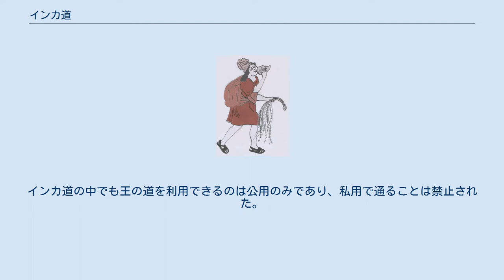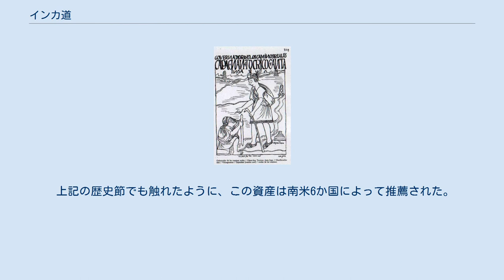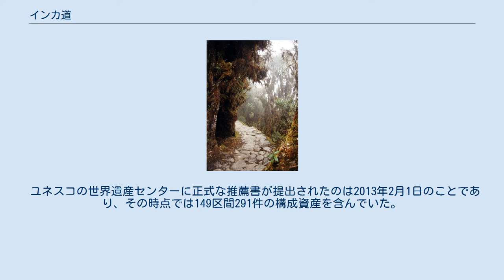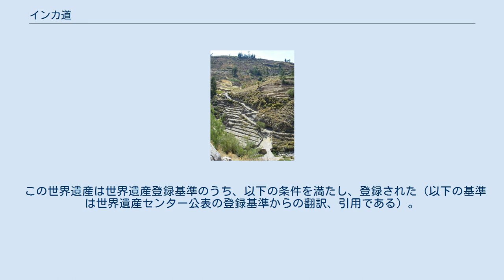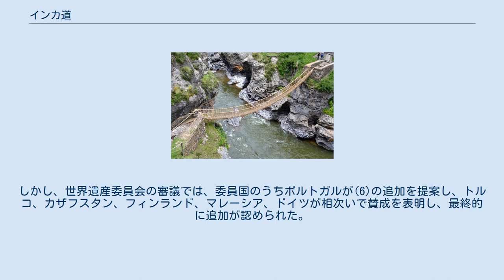インカ道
インカ道（インカみち、英語: Inca road, ケチュア語: Qhapaq Ñan〈カパック・ニャン〉）は、インカ帝国（タワンティン・スウユ）が整備した道路網である。
インカの最盛期には、現在のペルー、ボリビアを中心としてチリ、アルゼンチン、エクアドル、コロンビアまで敷設されていた。
ケチュア語のカパック・ニャン とは「王の道」という意味である。
2014年の第38回ユネスコ世界遺産委員会で、文化の道として6カ国共同で世界遺産に登録された。
 マチュピチュへのインカ道 インカ帝国の正式な呼称はタワンティン・スウユ（Ta-wantin-suyu）で、4つの地方を意味する。
各地はアンティ・スウユ（東方）、クンティ・スウユ（西方）、コリャ・スウユ（南方）、チンチャイ・スウユ（北方）と呼ばれた。
首都のクスコからは東西南北の各地方へ向けて4本の王の道が建設された。
インカ成立以前からアンデスには道路網が存在しており、インカはそれを発展させたと考えられている。
インカ道には2つの大きな幹線があり、アンデス山脈に沿った道と、太平洋岸に沿った道である。
この幹線を結ぶ道路が多数あり、交通網を形成していた。
行政、軍事、宗教などの目的のために人間の移動や物資の輸送が行われ、インカの支配を支えた。
インカ道の中でも王の道を利用できるのは公用のみであり、私用で通ることは禁止された。
インカ以前から使われていた交易路も再利用され、インカ道として整備された。
 総延長はインカ最盛期の15世紀に6万キロメートルに達したといわれる。
しかし、開発や自然環境の影響で消失が続いており、正確な長さの把握は困難となっている。
インカはアンデス高地で発祥した文化であり、首都のクスコは標高3300メートルに位置するが、インカ道は領土の拡大にともなって東方の熱帯や西方の海岸線にいたるまで建設された。
高低差は4千数百メートルにおよぶ。
 タリハにあるインカ道の橋。
石を積んで道の交配を一定にし、下部から水を通した。
 インカ道の構造は次のように分類される。
 日干しレンガ（アドべ）または石で路側帯が造られたもの 路面を高くしたもの 両側面に水路溝があるもの 路側帯をさらに追加したもの 水路溝と路側帯の間に耕作地があるもの 海岸沿いの砂漠の道は（1）、湿地帯の道は（2）、高地の道は洪水対策として（3）に平石で舗装した。
王領や重要な地域では両脇にアンデネスと呼ばれるテラス式の建築物があった。
道路の幅は地形と重要度によって変わり、2メートルから10メートルが多い。
主要な幹線道には幅16メートルの地域もある。
 アプリマック川に架けられたインカ式の吊り橋。
ケシュワチャカ（ケチュア橋）と呼ばれる。
 高配の大きな坂では石を積んで階段を造り、小川をわたる場合は、川幅が短ければ石の板をかけ、川幅が増した場所では吊り橋を建設した。
吊り橋は太い綱・枝・細縄で作られて石造の橋台に固定された。
吊り橋は2年から3年ごとに改築されており、クスコの南を流れるアプリマック川のケシュワチャカ（ケチュア橋）が有名である。
吊り橋をはじめとする建築技術は、周辺民族がインカの優位を受け入れるきっかけにもなった。
15世紀当時はヨーロッパでは吊り橋は知られていなかったため、驚きをもって記録した者もいた。
 インカの石積みの技術は精緻であり、剃刀の刃も隙間に入らないといわれた。
スペイン人はインカを征服したのちに新たに建築物を建てたが、石積みの土台の多くは残してその上に建設された 。
 インカの道路網。
緑が山脈沿いの幹線、紺が海岸沿いの幹線。
 スペインの植民地時代に収集された口頭情報にもとづく文献では、インカは周囲の民族に攻撃を受け、戦争によって征服地を拡大したと書かれている。
考古学調査の事実はこれとは異なり、インカはクスコを中心に政治・経済面で地域統合をすすめたのち、増加した人口で軍事力を蓄えて周囲を侵略したとされている。
 インカは軍事侵攻にともなって道路や橋を建設した。
軍事行動は一人の王の生涯に数度行われていたが、第8代のパチャクティの息子の時代に遠征の回数が増加し、遠征のたびに道路が延長された。
インカの王が死亡すると、その財産や土地は遺族や遺骸にゆだねられた。
新しい王は前王の財産を相続できず、自らの財産を作り出す...